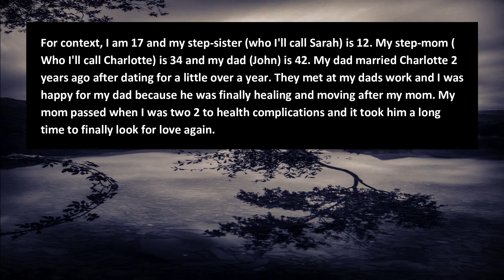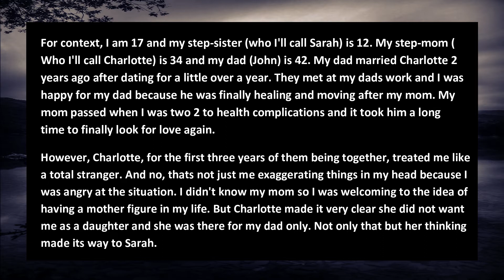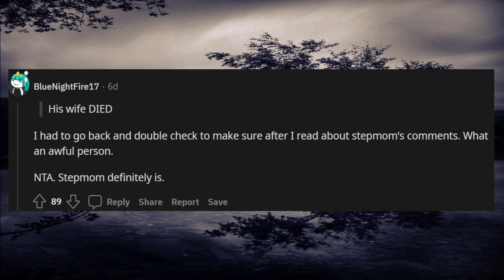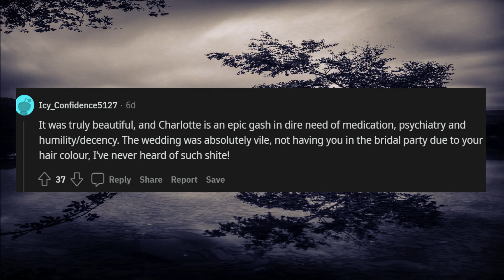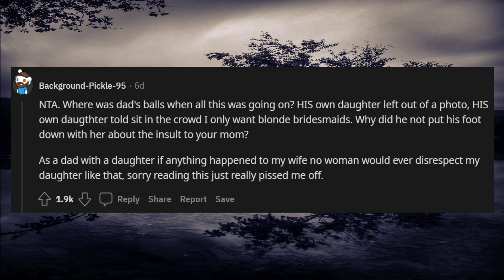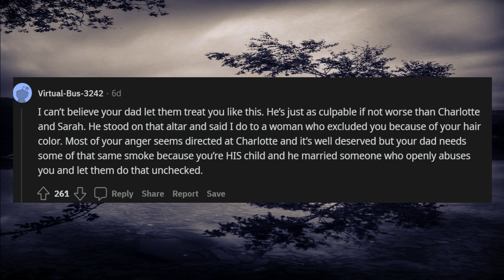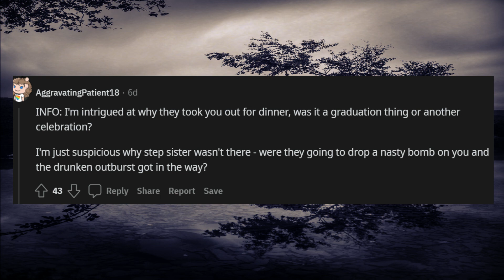[Reddit AITA] AITA For Being Angry At My Step Mom?